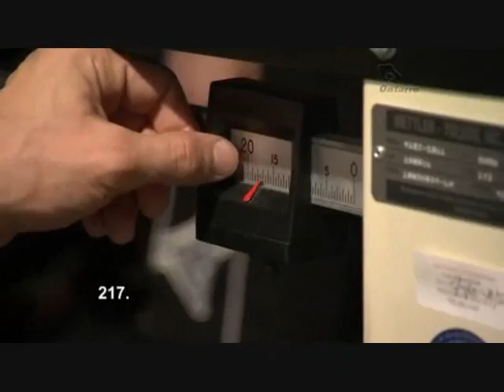The Ultimate Fighter Season 8 Episode 1 (1/5)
The Ultimate Fighter
Season 8: Team Nogueira vs Team Mir
Episode 1 - "Ready To Fight"
part 1/5